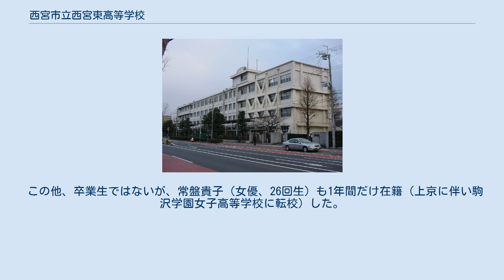西宮市立西宮東高等学校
西宮市立西宮東高等学校（にしのみやしりつ にしのみやひがしこうとうがっこう）は、兵庫県西宮市古川町にある全日制普通科の市立高等学校。
 西宮市内にある公立の高等学校のうち、西宮市立は当校と西宮市立西宮高等学校（略称は市西宮または市西）の2校のみである（かつては他に定時制の旧西宮市立西宮西高等学校があった）。
 最寄の駅は徒歩約8分の阪神電気鉄道鳴尾・武庫川女子大前駅で、バス停は阪神バス西宮東高校前となる。
 普通科の高校であるが、数理・科学コースという自然科学系コースを1学年1クラス有している。
また、2010年より人文・社会科学コースという総合人間系コースが加わり、1学年1クラス有している。
 1963年の開校以来、65分授業（65分×5限）と時間割の2週間ローテーションなど、独自のカリキュラムを展開し、1998年より、3学期制から2学期制に転換している。
 後述のように、公立高校としては設備が充実している方だといわれる。
また、1972年ミュンヘンオリンピック女子100mバタフライ金メダリストの青木まゆみ（現姓西口）がのち同校体育科教師として赴任していたこともある。
 この他、卒業生ではないが、常盤貴子（女優、26回生）も1年間だけ在籍（上京に伴い駒沢学園女子高等学校に転校）した。